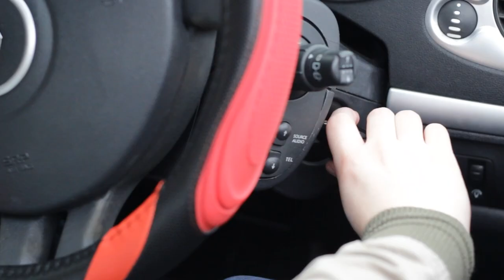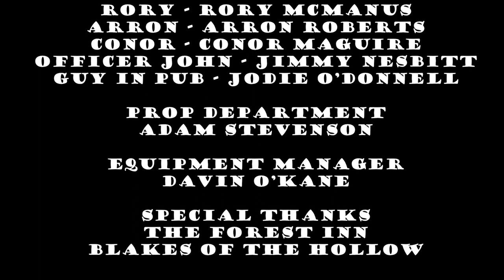Friends in Low Places - Short Film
Bone Dog Productions is a student film team consisting of Rory McManus, Conor Maguire & Patrick Lavery.

Eddie Grant - Electric Avenue
Hank Williams - You Win Again
Robert Corff - Don't Chase Me Around
Cream - Sunshine of Your Love
The Revels - Comanche